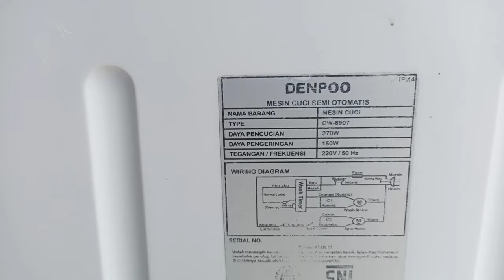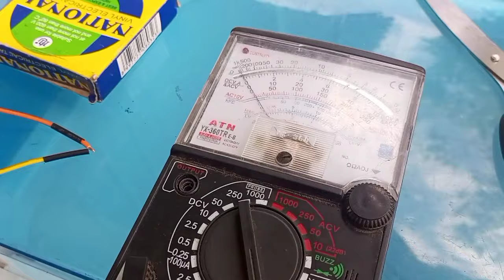CARA MENGGANTI TIMER MESIN CUCI / MEMASANG TIMER MESIN CUCI / TIMER WASH RUSAK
Mengganti timer mesin cuci

mengganti timer mesin cuci 2 tabung ( saat kita mengganti timer mesin cuci, tapi tidak menemukan yang sama dengan asli nya, maka kita dapat mengganti nya dengan timer yang lain , walaupun jumlah kabel nya tidak sama , agar lebih jelas silahkan tonton video nya sampai selesai

mengganti timer, timer rusak, memasang timer mesin cuci